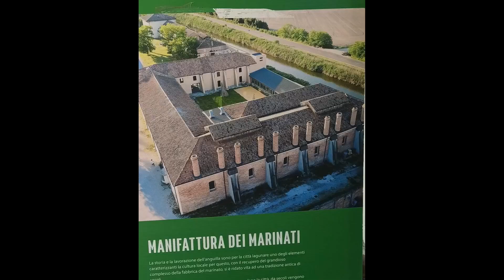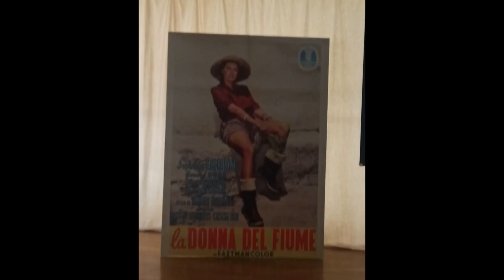Comacchio et Manifattura dei Marinati. le film La Donna del fiume avec Sophia Loren y a été tourné.